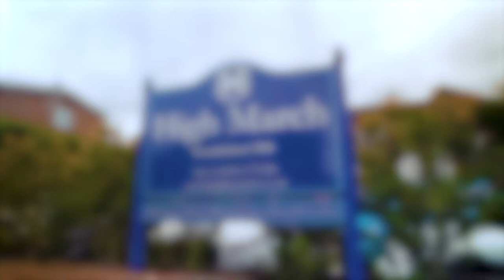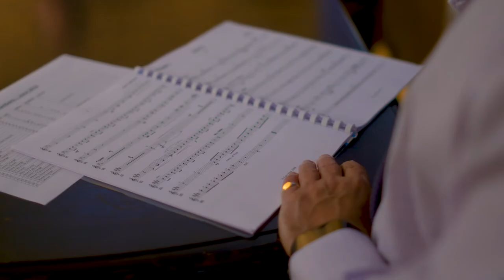High March School | Promotional School Video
We made this film for High March independent school to use online on their website and for use on social media. They wanted us to create a video that would highlight the schools grounds and facilities, show case the different activities, classes and curriculum that the pupils have the opportunity to do. We also provided them with stills form the project footage that we were able to capture which they used to promote the video on social media.

►► We also write regular blogs that offer tips and tricks into video production for schools

►► How to use video marketing to increase enrolments in private schools

Have a question for the Small Films team?

Who are Small Films?
Small Films is a team of experienced videographers and digital marketers who create compelling videos for schools and the education sector. We are passionate about helping schools harness the power of video to help tell their story. We’ve shot films for some of the leading independent schools in the UK including Eton College, Blundell’s School and Marlborough College